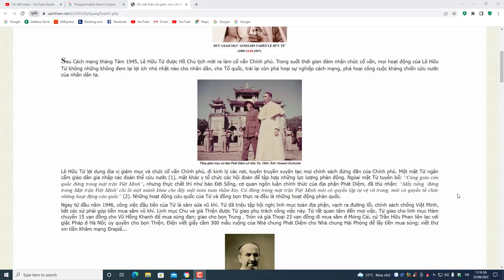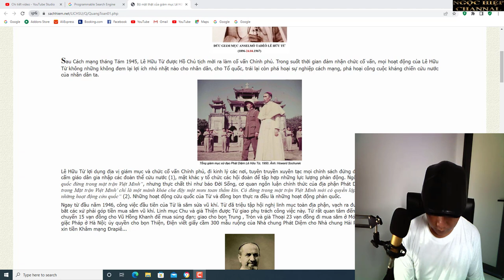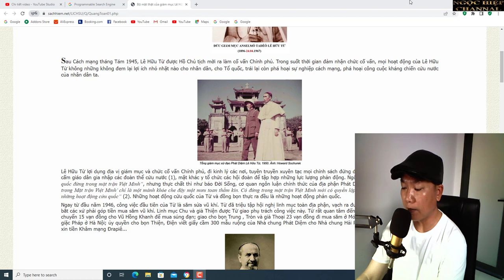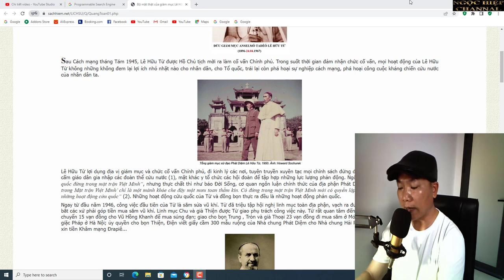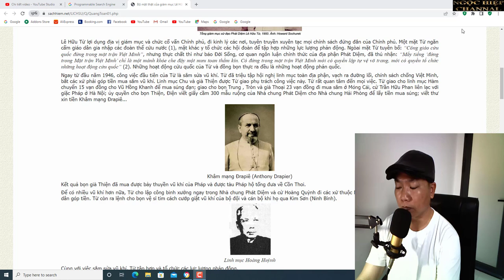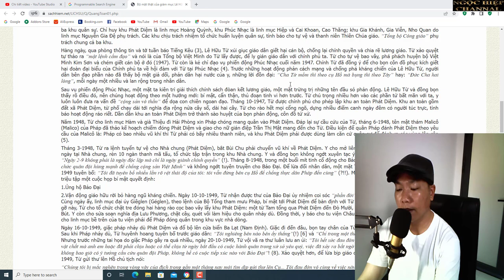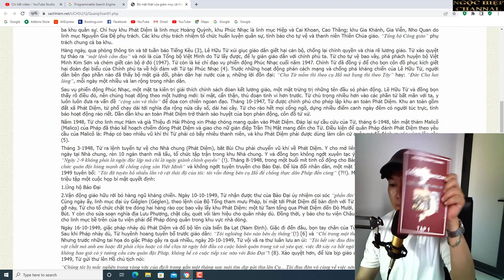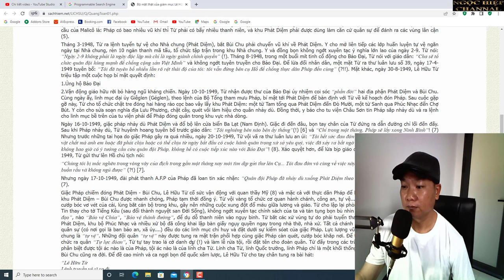TẠI SAO KHÔNG THEO ĐẠO THIÊN CHÚA? Phần 7. NGHĨA HIỆP VLOG.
Tháng 3-1948, Từ ra lệnh tuyển tự vệ cho Nhà chung (Phát Diệm), bắt Bùi Chu phải chuyển vũ khí về Phát Diệm. Y cho mở liên tiếp các lớp huấn luyện tự vệ ngắn ngày tại Nhà chung, rèn 10 ngàn thanh mã tấu, tổ chức tập trận trong khu Nhà chung. Y và đồng bọn không ngớt xuyên tạc ý nghĩa lớn lao của ngày 2-9. Từ nói: “Ngày 2-9 không phải là ngày độc lập mà chỉ là ngày giành chính quyền” (!). Tháng 8-1948, trong một buổi mít tinh cổ động cho Bảo Đại, Từ nói với giáo dân: “Cha sẽ tổ chức quân đội hùng mạnh để chống cộng sản Việt Minh” và không ngớt tuyên truyền cho Bảo Đại. Để lừa đối nhân dân, một mặt Từ ra thư luân lưu số 39, ngày 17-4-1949 tuyên bố: “Tôi đã tuyên bố nhiều lần rõ rệt thái độ của tôi: tôi vẫn đứng bên cụ Hồ để chống thực dân Pháp đến cùng” (?!!). Mặt khác, ngày 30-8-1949, Lê Hữu Từ triệu tập một cuộc họp bí mật quyết định:

1.Ủng hộ Bảo Đại

2.Vận động giáo hữu rời bỏ hàng ngũ kháng chiến. Ngày 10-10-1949, Từ nhận được thư của Bảo Đại ủy nhiệm coi sóc “phần đời” hai địa phận Phát Diệm và Bùi Chu. Cùng ngày ấy, linh mục đại úy Giêglen (Géglen), theo lệnh của Bộ Tổng tham mưu Pháp, bí mật tới Phát Diệm để bàn định với Từ về kế hoạch đón Pháp. Sau cuộc gặp gỡ này, Từ cho tổ chức chặt tre đóng hai hàng rào cọc bao vây lấy khu Phát Diệm: một từ Tam tổng qua Phát Diệm đến Đò Mười, một từ Sanh qua Phúc Nhạc đến Chợ Bút. Y còn cho sửa soạn nghĩa địa Lưu Phương, chặt cây, quét vôi làm hiệu cho quân nhảy dù. Đồng thời, y báo cho tu viện Châu Sơn tin Pháp sắp nhảy dù và ra lệnh cho linh mục bề trên của tu viện phải để Pháp đóng quân trong khu vực nhà dòng.

Ngày 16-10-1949, giặc pháp nhảy dù Phát Diệm và đổ bộ lên cửa biển Ba Lạt (Nam Định). Giặc đi đến đâu, bọn tay chân của Từ đứng ra dẫn đường chỉ lối đến đấy. Sau khi Pháp nhảy dù, Từ huyênh hoang tuyên bố trước giáo dân: “Tôi nghiêng bên nào bên ấy thắng”(!) [6] và “Chỉ trong một tháng, Pháp sẽ lấy xong Ninh Bình”! (7) Nhưng trước những tai họa do giặc Pháp gây ra quá nhiều, ngày 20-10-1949, Từ vội vã ra thư luân lưu an ủi: “Tôi hết sức đau đớn trước những nguy hiểm về tinh thần và vật chất mà anh em hoặc đã phải chịu hoặc có thể chịu từ ngày bắt đầu có cuộc hành quân trong xứ sở yêu quý, việc đã xảy ra bất ngờ quá”! (8) và chối cãi quanh co: “Tôi không bao giờ có ý tưởng cầu cứu quân đội Pháp, không hề có cuộc tiếp xúc nào với Bảo Đại”! (8). Xảo quyệt hơn, để lừa bịp giáo dân Bùi Chu, Phát Diệm, ngày 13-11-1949, Từ gửi thư lên Hồ chủ tịch nói:

“Chúng tôi bị mắc nghẽn trong vòng vây của địch trong gần một tháng nay mới tìm dịp gửi thư lên Cụ... Tôi đau đớn vô cùng về việc này và sau gần một tháng trời, tôi vẫn còn buồn rầu và không ngủ được
GIEO DUYÊN BỐ THÍ,KẾT TÌNH THÂM.
CÀ PHÊ ĐỘNG LỰC QUA TÀI KHOẢNG: VIETCOMBANK MASTERCARD:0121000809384
LÊ NGỌC HIỆP